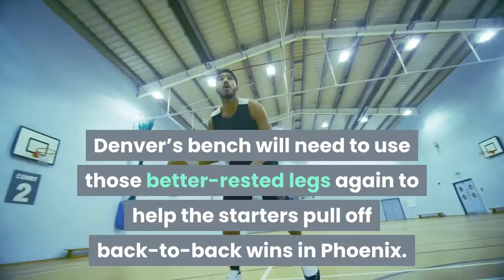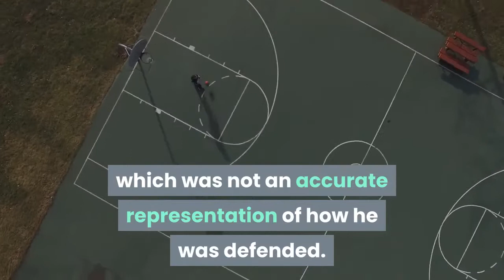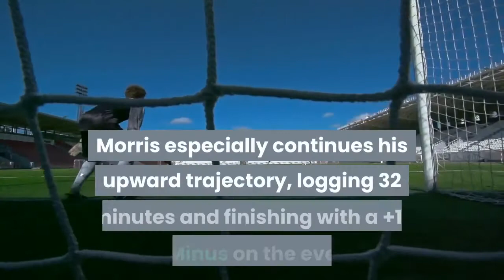Preview The Denver Nuggets face the Phoenix Suns for the second straight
Normally this sort of thing would be a home-and-home: the Phoenix Suns would host the Denver Nuggets, then fly to Denver to do it all over again. But thanks to Covid-19, the NBA is trying to limit some of those extra trips and that means the Nuggets got to sleep in the same city after last night’s late-night, overtime win over the Suns and then wake up to do it all again. Four of Denver’s starters pulled heavy minutes last night in the win, while Devin Booker is questionable after an awkward late-game landing that left him limping and unavailable to finish overtime. Denver’s bench will need to use those better-rested legs again to help the starters pull off back-to-back wins in Phoenix. The EssentialsWho: Denver Nuggets (8-7) at Phoenix Suns (8-6)When: 7 PM MSTWhere: Phoenix Suns Arena. Phoenix, AZ. How to watch/listen: Denver Stiffs does not condone piracy...unless its the romanticized 18th-century type. ESPN, Altitude TV where available, League Pass for non-Denver market viewers. To watch in person you’ll have to dress up like a member of the cleaning staff and then lower yourself to the floor Mission-Impossible-style from the roof walkways suspended above the court. 92.5 FM KKSE Altitude Sports Radio. Rival blog: Bright Side of the SunPlayer availability: Greg Whittington - out (knee); Dario Saric - out (health and safety), Damian Jones - out (health and safety), Devin Booker - day to day (ankle). Three things to watch forWho will help Jokic out? It’d be nice if the refs would take off the blindfolds, for one - Jokic took 27 shots with one free throw, which was not an accurate representation of how he was defended. The refs had a tough night all around, though. Suns fans were howling after Gary Harris got a left elbow to the chin by Booker that swung the overtime in Denver’s favor, but all the replays showed the right elbow missing him. I guess if no one is happy with the reffing then they’re not showing favorites. But Denver needs more from its starters. They looked better in the second half and overtime, but the first half was atrocious and the bench had to save Denver’s bacon twice in the game. Jokic took 27 shots, a total he’s only eclipsed in two other games in his career. That can’t keep happening. The starters will likely have tired legs, and bombing from outside is unlikely to show much improvement on the dismal 6-for-26 performance from last night’s game beyond the arc. The starters will have to move and get to the bucket or the foul line, instead of leaving it up to Jokic to single-handedly keep them in the game until they wake up. Time for the bench to shine. Michael Porter Jr. and Monte Morris were both good last night. Morris especially continues his upward trajectory, logging 32 minutes and finishing with a +17 Plus/Minus on the evening. But Porter played only 20 minutes last night, half that of most of the starters, and other bench players had very minimal minutes. The Nuggets will need them to pull their weight again.